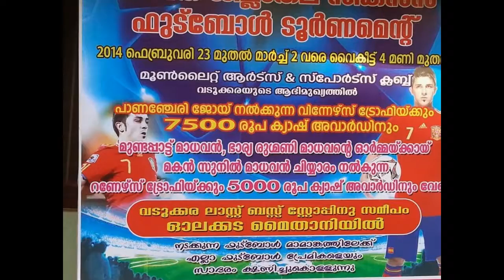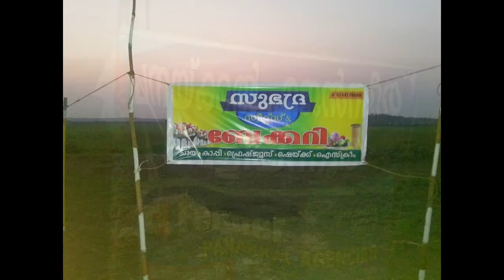My Edited Video